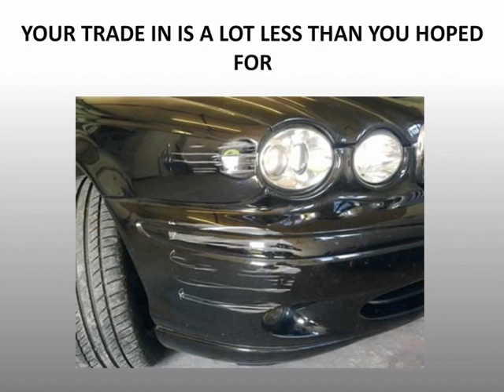100 Reasons Why People Use Paint Bull- Part 8